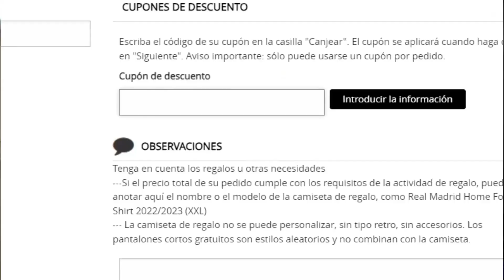CAMPEON HAY UNO SOLO! 🏆 MAGALLANES 1 COLO COLO 3 - MI OPINION y ANALISIS - FINAL Copa Chile 2023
Bueno gente hoy les traigo MI OPINION y ANALISIS al MAGALLANES vs COLO COLO. CAMPEOOONEEEEESSSSS!

•SIGUEME! Todo el contenido es sacado de mis streams de Twitch! Prendo casi todos los dias entre las 20-22hrs!

Envío gratuito para pedidos superiores a 79 euros
Después del pago exitoso, recibirás un par de pantalones cortos al azar.
A partir de 79€ obtendrás 1 camiseta gratis + envío gratis
A partir de 99€ obtendrás 2 camisetas gratis + envío gratis
A partir de 159€ recibirás 3 camisetas gratis + envío gratis
A partir de 199€ obtendrás 4 camisetas gratis + envío gratis
A partir de 259€ obtendrás 5 camisetas gratis + envío gratis